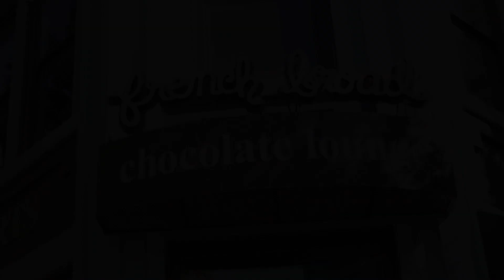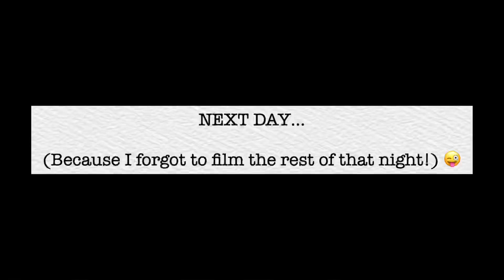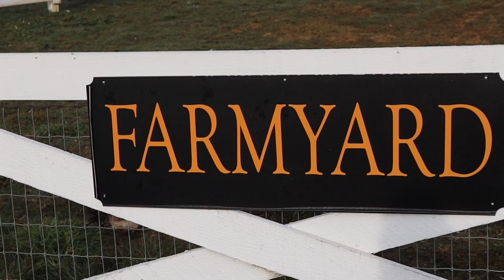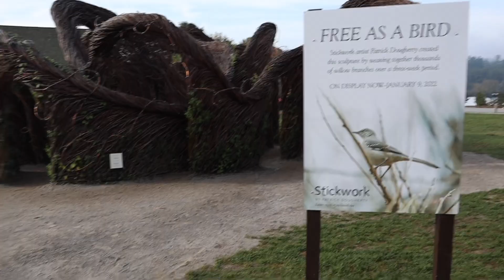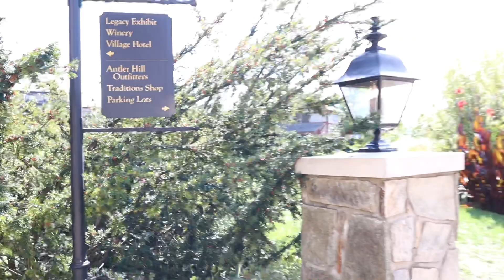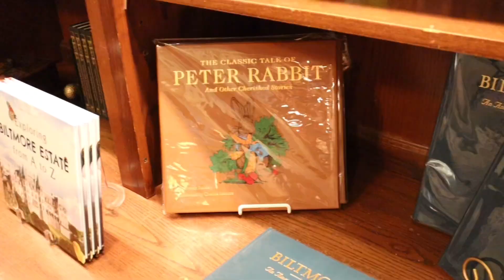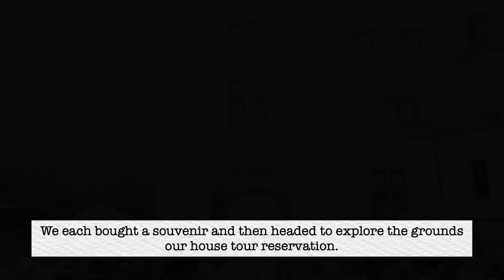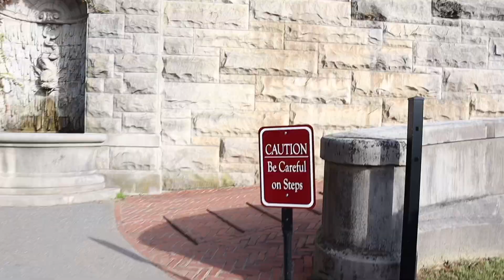Asheville Travel Vlog | The Biltmore Homeschool Days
Hey, friends! It was such a fun day and we were all so impressed with their activities, staff, and everything else they offered!

We also stopped by one of my all-time favorite chocolate shops, French Broad Chocolate Lounge (Asheville Chocolates is also AMAZING) and walked around downtown Asheville.

Hope you enjoy coming along with us!

Author of the books:
A POCKETFUL OF SEEDS
SONGS OF PRAISE
STEALING FREEDOM — Coming Spring 2022!

Amazon Storefront